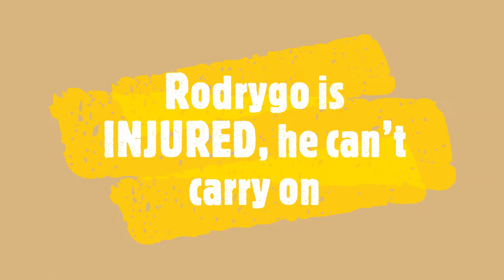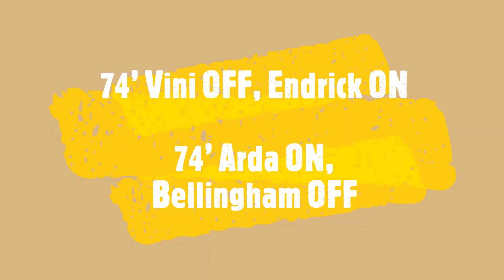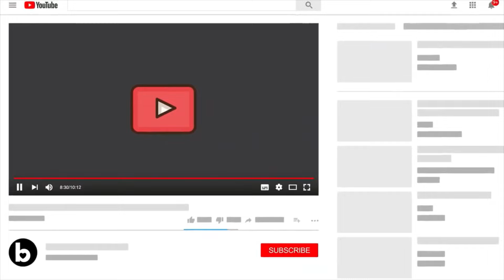FT: Real Madrid 4-0 Osasuna⚽️Vini(3), Jude | All Goals Highlights | 1:30, 1:51, 2:50, 3:12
OFFICIAL: Vini is MOTM